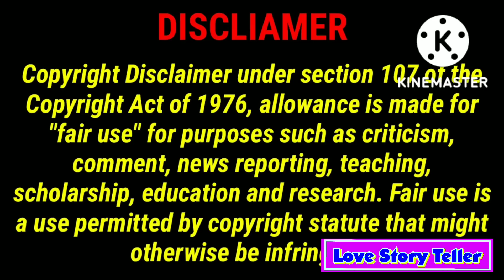Our Silent Love WangxianFF ep-31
If anybody will have any problem related to any pictures then tell me to remove. I will surely remove the pictures.